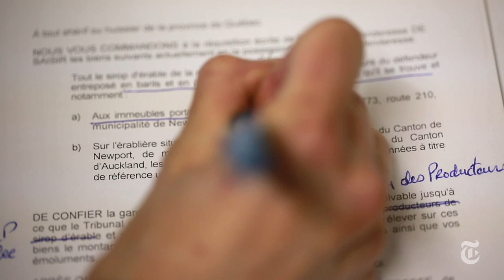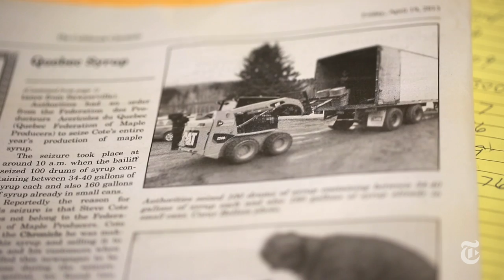The Darker Side of Maple Syrup | The New York Times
A barrel of maple syrup from Quebec is worth more today than a barrel of crude oil. Producers are reaping the benefits, but not all agree with the tactics that whipped the supply chain into shape.

Produced by: Colin Archdeacon